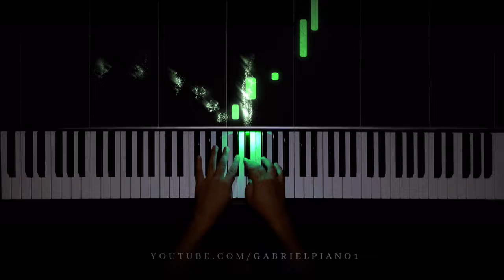Escape - Kilgore Doubtfire (Piano Cover) (BEST PART)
🎹The vibrant melody of “Escape” by Kilgore Doubtfire is an invitation to dive into a journey of captivating harmonies and enveloping rhythms.

Performed by Gabriel Piano

✅All available sheet music can be found at the

Escape
Escape piano tutorial
Escape kilgore Doubtfire tiktok piano